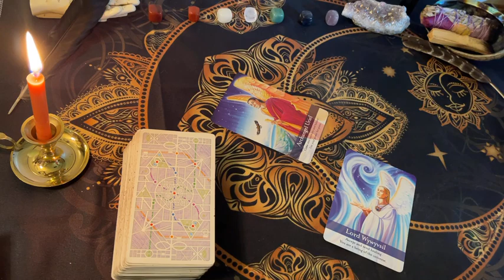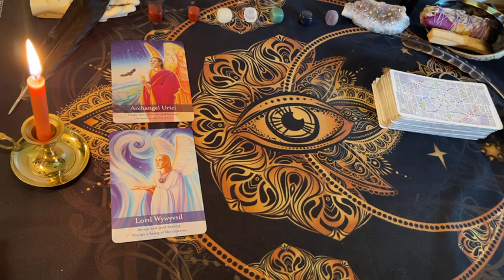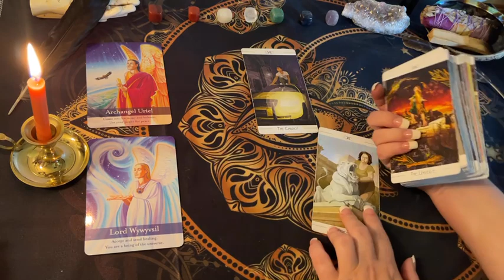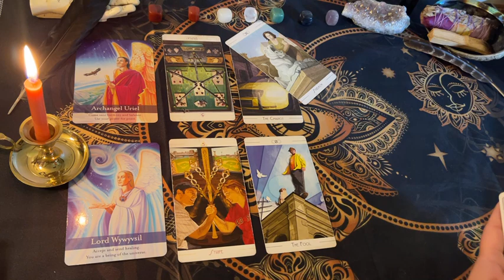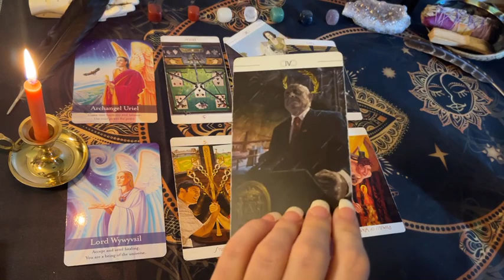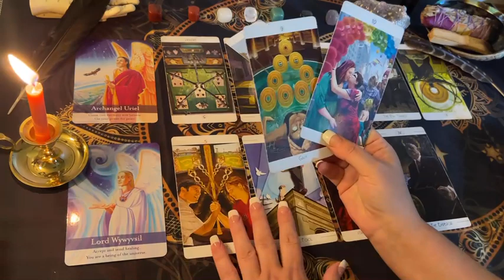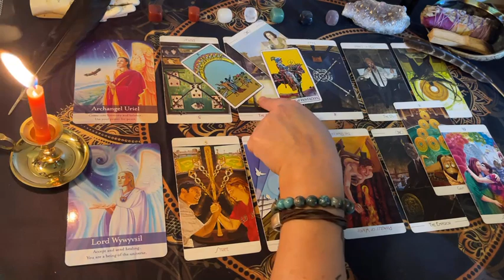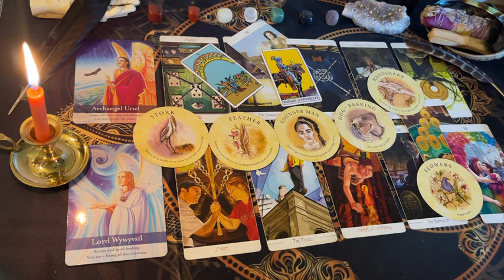Libra 🌞 “This Is Why You Shouldn’t Pass On This Opportunity” Next 48hrs Tarot Oracle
Affirmators

Tea Leaves

Archangel Deck

Classic tarot